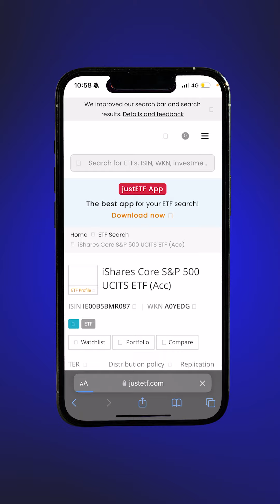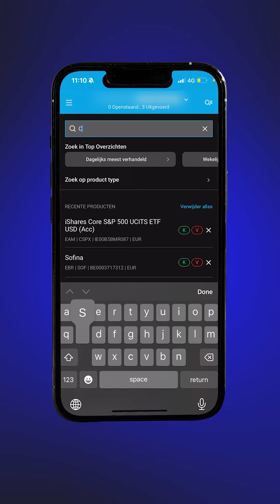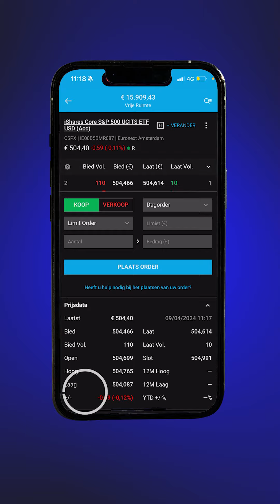Hoe Beleg je in de S&P 500 via DEGIRO?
Dit is hoe je vandaag gemakkelijk in de S&P500 kunt investeren als Belgische belegger.

Deze ETF van BlackRock voldoet aan de belangrijkste criteria van een ETF voor Belgische beleggers: de ETF is accumulerend, de laagste beurstaks van 0,12% is van toepassing, de jaarlijkse kosten zijn extreem laag (0,07%), etc.

Bij brokers zoals DEGIRO & Bolero vind je de ETF door te zoeken naar 'CSPX'. Bij MEXEM moet je zoeken naar 'SXR8'. Het gaat tweemaal om dezelfde ETF met ISIN-code IE00B5BMR087, maar dus met een andere ticker / op een andere beurs.

Beleg jij in de S&P 500? Waarom wel/niet?